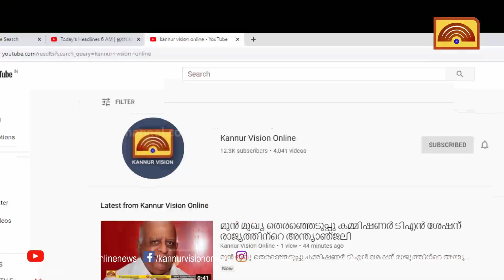തലശ്ശേരി സെന്റ് ജോസഫ്സ് ഹയർ സെക്കന്ററി സ്കൂൾ വിജയോത്സവം